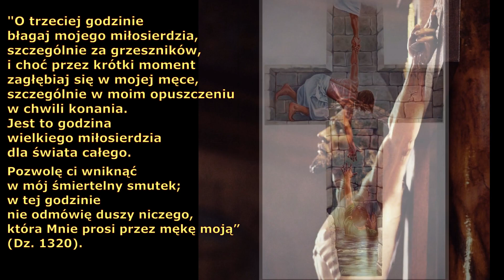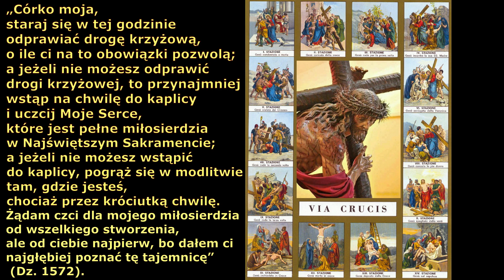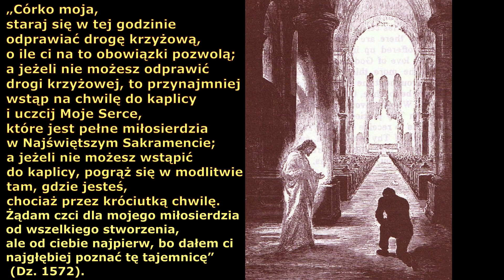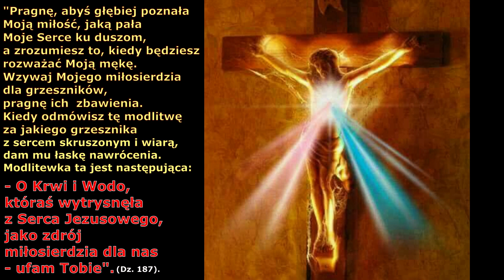Św Faustyna - Godzina MIŁOSIERDZIA BOŻEGO - O Trzeciej Godzinie Błagaj Mojego Miłosierdzia ...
Godzinę MIŁOSIERDZIA BOŻEGO, objawił Pan Jezus Świętej Siostrze Faustynie , w październiku 1937 r. w Krakowie. Polecił czcić godzinę swej śmierci, łączyć się z Nim w modlitwie odwołując się do wartości i zasług Jego męki.-" O Krwi i Wodo, któraś wytrysnęła z Serca Jezusowego, jako zdrój miłosierdzia dla nas - ufamy Tobie”-
„O trzeciej godzinie błagaj mojego miłosierdzia, szczególnie dla grzeszników, i choć przez krótki moment zagłębiaj się w mojej męce, szczególnie w moim opuszczeniu w chwili konania. Jest to godzina wielkiego miłosierdzia dla świata całego (...) w tej godzinie nie odmówię duszy niczego, która mnie prosi przez mękę moją...” (Dz. 1320).

„Ile razy usłyszysz, jak zegar bije trzecią godzinę, zanurzaj się cała w miłosierdziu moim, uwielbiając i wysławiając je; wzywaj jego wszechmocy dla całego świata (...).  W godzinie tej uprosisz wszystko dla siebie i innych; w tej godzinie stała się łaska dla całego świata - miłosierdzie zwyciężyło sprawiedliwość.
(...) staraj się w tej godzinie odprawić drogę krzyżową; a jeżeli nie możesz odprawić drogi krzyżowej, to przynamniej wstąp na chwilę do kaplicy i uczcij moje serce, które jest pełne miłosierdzia w Najświętszym Sakramencie; a jeżeli nie możesz wstąpić do kaplicy, pogrąż się w modlitwie tam, gdzie jesteś, chociaż przez króciutką chwilę. Żądam czci dla mojego miłosierdzia od wszelkiego stworzenia...” (Dz. 1572).

„Zdrój miłosierdzia mojego został otwarty na oścież włócznią na krzyżu dla wszystkich dusz - nikogo nie wyłączyłem” (Dz. 1182).

„Pragnę, abyś głębiej poznała moją miłość, jaką pała moje serce ku duszom, a zrozumiesz to, kiedy będziesz rozważać moją mękę. Wzywaj mojego miłosierdzia dla grzeszników, pragnę ich zbawienia. Kiedy odmówisz tę modlitwę za jakiegoś grzesznika z sercem skruszonym i wiarą, dam mu łaskę nawrócenia. Modlitwa ta jest następująca:
O Krwi i Wodo, któraś wytrysnęła z Serca Jezusowego, jako zdrój miłosierdzia dla nas - ufamy Tobie” (Dz. 187).